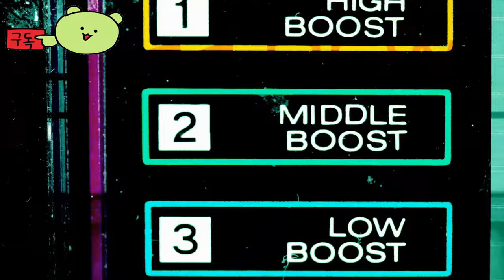스페이스 포 세일 ( Space For Sale ) Early Access 업데이트 0.1 이륙 영상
🎀Supported Languages

한국어 ✔  ✔
영어 ✔  ✔
프랑스어 ✔  ✔
이탈리아어 ✔  ✔
독일어 ✔  ✔
중국어 번체 ✔  ✔
중국어 간체 ✔  ✔
일본어 ✔  ✔
러시아어 ✔  ✔

🕹️Game content
외계 세계를 탐험하고, 야생 생물과 친구가 되고, 고객이 꿈꾸던 집을 건설하세요! 혼자, 또는 친구와 함께 재치와 믿음직한 도구를 활용해 척박한 미지의 생태계에서 생존하세요. 모으고, 제작하고, 비밀을 발견하고, 우주 부동산 업계의 정점에 오르세요!

⚡Game Developer
 Mirage Game Studios